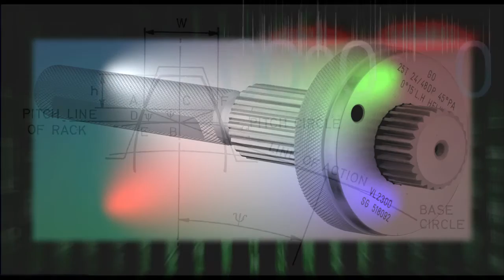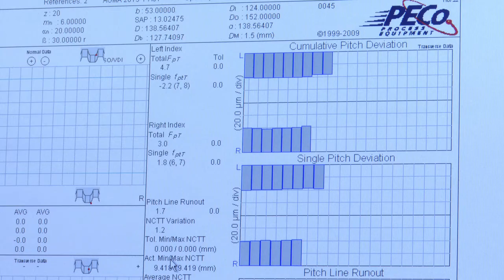ND300 CNC Gear Analyzer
PECo's Metrology Systems Division offers a full line of gear measurement products and services for your gear, spline, and broach inspection needs.